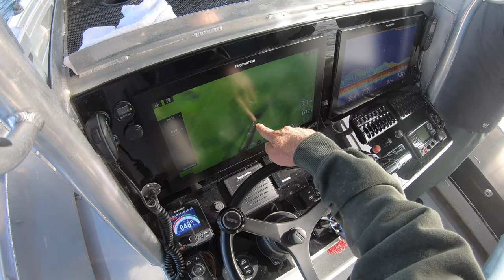Massive Tautog on extremely light fishing rod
I got the guys on some good fishing grounds this trip out. Cliff pulls up his PB on the lightest rod in his arsenal on the jig. It was definitely a battle that most fisherman dream of!